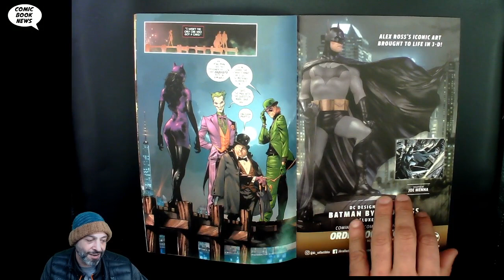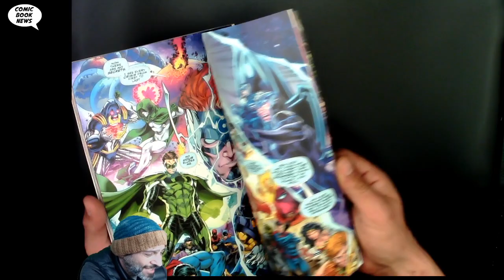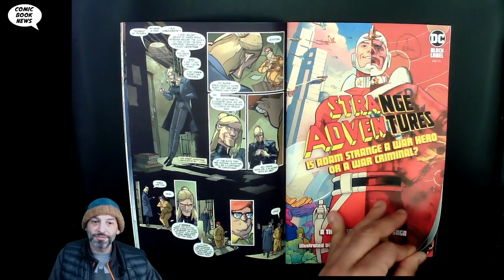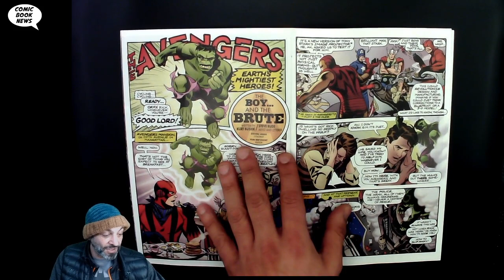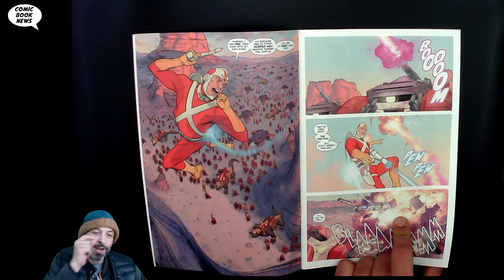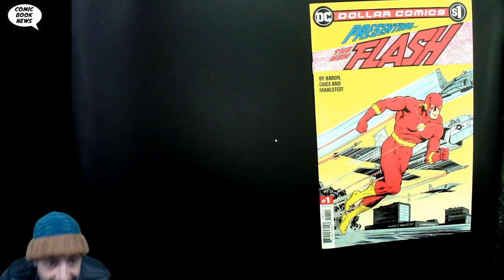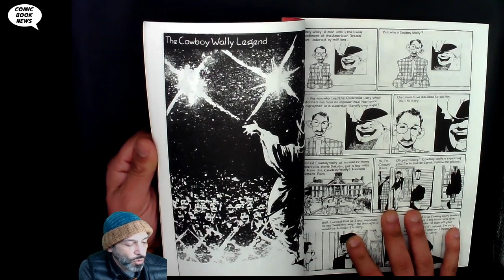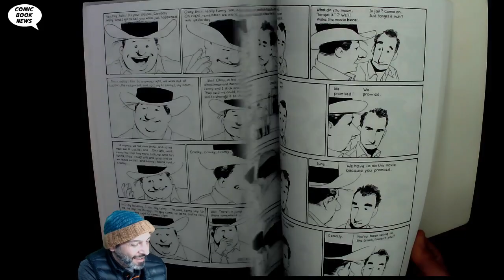Strange Adventures #1, Marvel #1, The Cowboy Wally Show & More!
MARVEL #1 (OF 6)
MARVEL COMICS
JAN200867
(W) Alex Ross, More (A) More (A/CA) Alex Ross
Thirty years ago, Alex Ross had a vision of a new series showing the Marvel heroes in a way they'd never been seen before. The first realization of that idea became the blockbuster MARVELS - but today Alex finally brings about his original vision: An anthology of stories by unique, exceptional talents, many of whom are doing Marvel characters for the very first time. Over this showcase series you'll see work by such artists as Adam Hughes, Bill Sienkiewicz, Dan Brereton and more, linked together by an overarching story by Alex and Steve Darnall.
This inaugural issue kicks it all off with superstar artists Frank Espinosa (Rocketo, Looney Tunes) telling an unusual Spider-Man story and Steve Rude (Nexus), teaming up with Kurt Busiek (Marvels, Avengers) for an Avengers story, framed by Alex and Steve Darnall (Uncle Sam, Marvels) presenting a tale of the dread dreamland Nightmare, and his threat to the entire Marvel Universe...and possibly beyond.
A once-in-a-lifetime assemblage of talent - you won't want to miss a single page!
Rated T
In Shops: Mar 04, 2020
SRP: $4.99

STRANGE ADVENTURES #1 (OF 12)
DC COMICS
JAN200506
(W) Tom King (A) Evan Shaner (A/CA) Mitch Gerads
After winning five Eisner Awards and topping year-end "best of lists," the comic book of 2019 was Mister Miracle. The comic book of 2020 will be Strange Adventures.
The Mister Miracle team of writer Tom King and artist Mitch Gerads are joined by fan-favorite artist Evan "Doc" Shaner to bring you an epic tale in the tradition of Watchmen, The Dark Knight Returns, and DC: The New Frontier-a story of blood, war, and love that readers will be talking about for years to come.
Adam Strange is the hero of Rann, a man famous throughout the galaxy for his bravery and honor. After leading his adopted home to victory in a great planetary war, Adam and his wife Alanna retire to Earth, where they are greeted by cheers, awards, and parades. But not all is as happy and nice as it seems, as the decisions Adam made during battles on Rann come back to haunt his family and threaten the entire DC Universe. And now a surprise DC hero will have to choose between saving Adam Strange and saving the world.
A story like no other, Strange Adventures is an ambitious, thrilling, shocking, and beautiful 12-issue saga that will push Adam Strange to the breaking point-and beyond!
SRP: $4.99

FLASH #750 1950S GARY FRANK VAR ED
DC COMICS￼
DEC190402
(W) Joshua Williamson, Geoff Johns, Michael Moreci, Marv Wolfman, Francis Manapul, Others (A) Rafa Sandoval, Jordi Tarragona, Scott Kolins, Stephen Segovia, David Marquez, Bryan Hitch, Francis Manapul, Riley Rossmo, Others (CA) Gary Frank
SRP: $7.99

SUPERMAN VILLAINS #1
DC COMICS
DEC190433
(W) Brian Michael Bendis, Matt Fraction, Greg Rucka, Jody Houser (A) Steve Lieber, Mike Perkins, Eduardo Pansica (A/CA) Bryan Hitch
The Man of Steel's greatest villains react to the biggest news to ever rock the DC Universe. Lex Luthor, Mongul, Toyman, The Joker, and more of the world's greatest villains must come to grips with how the world changes now that the truth has been revealed by Superman. Some of comics' most unique and creative voices unite to tell a story that changes all the rules.
SRP: $5.99

The Cowboy Wally Show by Kyle Baker
IT'S A ROOTIN', TOOTIN', RAUCOUS RIOT OF SHOW BIZ REVELRY! STAY TOONED FOR THE COWBOY WALLY SHOW! Television legend, star of stage and screen, and a successful entrepreneur. Not to mention a fat, obnoxious, beer-swilling loudmouth.of questionable morals and taste. Yes, it's Cowboy Wally, star of 8 time Eisner Award-winning creator Kyle Baker's groundbreaking first graphic novel, so sit down for a wild look at at the ins and outs of the craziest rodeo on Earth: THE ENTERTAINENT INDUSTRY! Follow the career of television and film's most outrageous figure, a man willing to stuff unscrupulous, unwholesome and downright unhealthy diversions down the throat of an all-too-eager audience. Witness "Sands of Blood," his French Foreign Legion spectacle and tapestry of rampaging historical inaccuracy! See the timeless work of the Bard mercilessly violated in the unthinkable 20-minute, rewritten, bargain basement version of Shakespeare's "Hamlet!" Stare slack-jawed at the blasphemy of "A Cowboy Wally Christmas!" There's all that and more in THE COWBOY WALLY SHOW, straight from the twisted mind of EISNER, and HARVEY AWARD WINNER and New York Times Bestselling writer-illustrator Kyle Baker (WHY I HATE SATURN, YOU ARE HERE, KING DAVID). "Kyle's artwork spoils the reader with accessibility and fun - while his writing challenges, teases, and tickles their intellect. He is without debate the best in the graphic novel business. The absolute best.• Aaron McGruder, cartoonist, THE BOONDOCKS